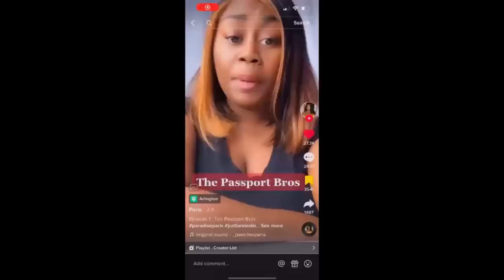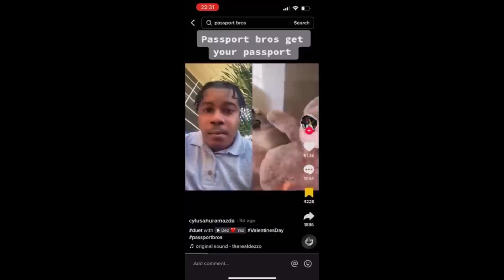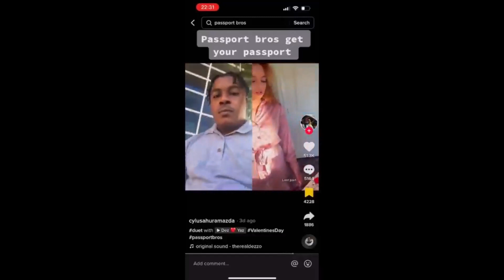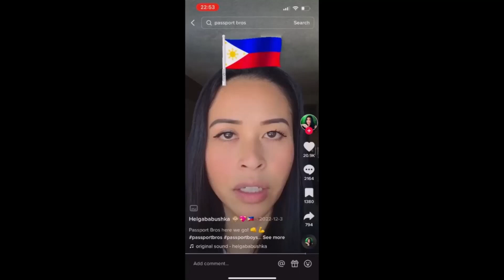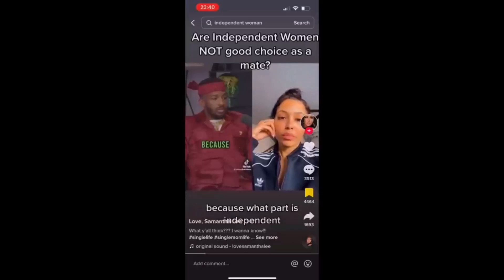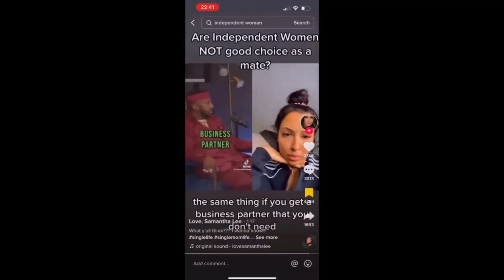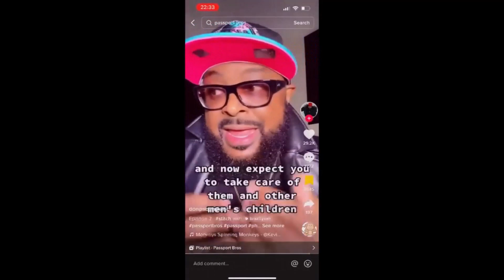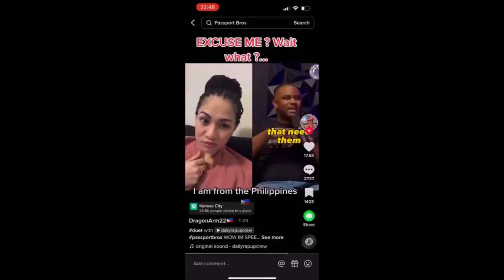Passport Bros Must be Stopped Volume 1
Cheating Women Modern Women Gym Humbled